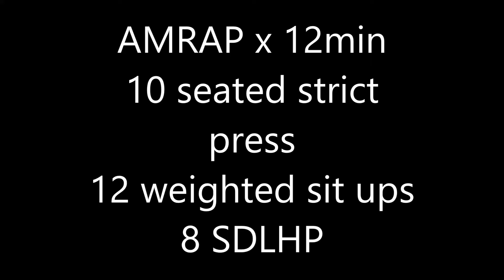April 8, 2020 WOD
12 min AMRAP
10 seated strict press
12 wtd sit ups
8 SDLHP